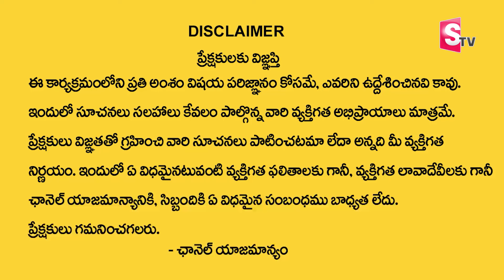Vishwam Vijay: Law of Attraction | How to Attract Money | Universe Signs | SumanTV Money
Watch▶ Vishwam Vijay: Law of Attraction | How to Attract Money | Universe Signs | SumanTV Money